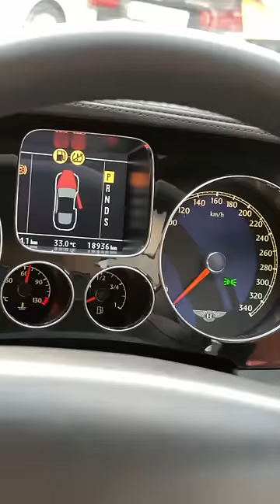Bentley In Shocking Price 🔥